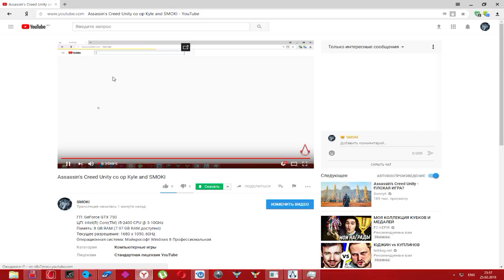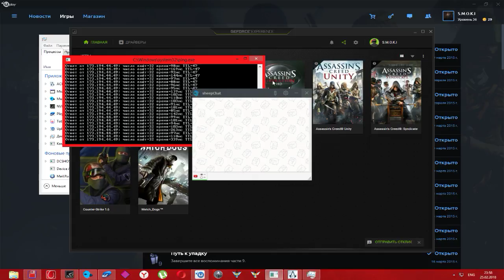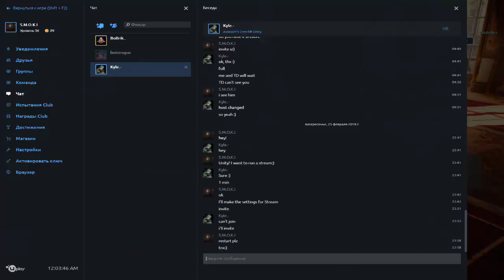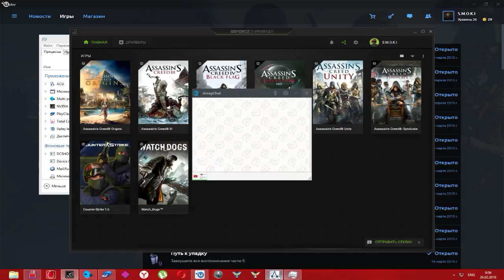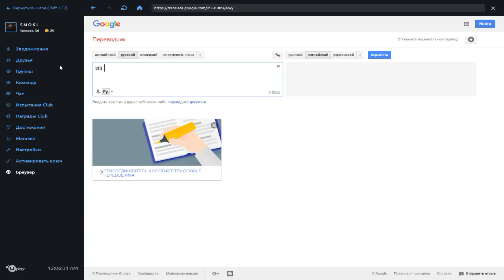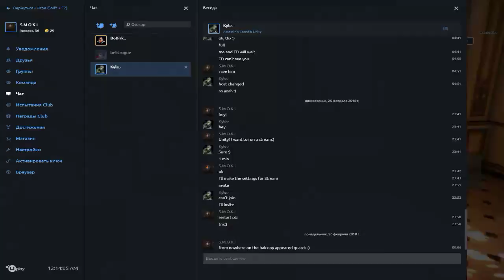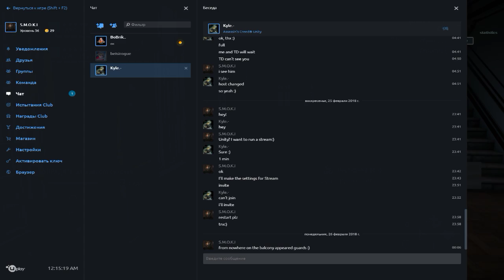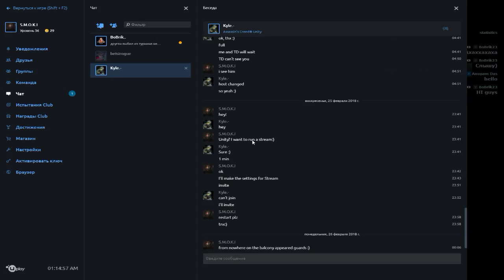Assassin's Creed Unity co op Kyle and SMOKI